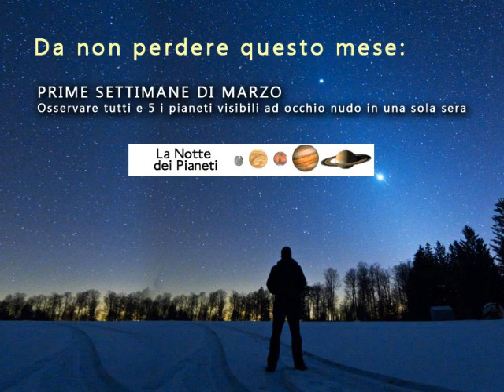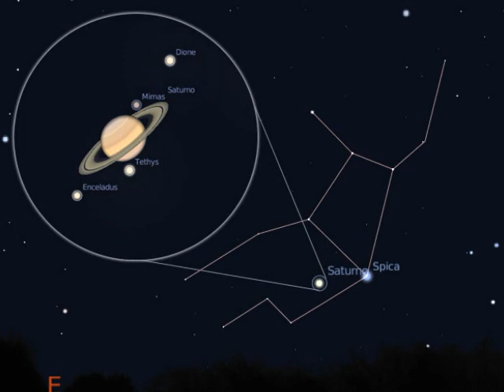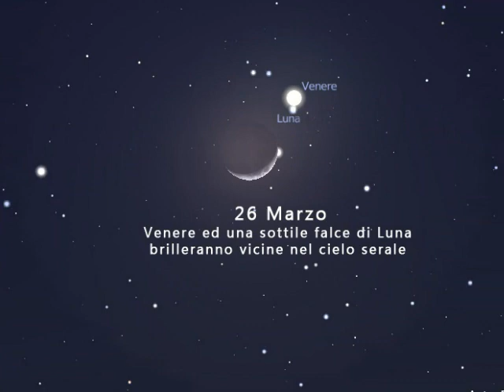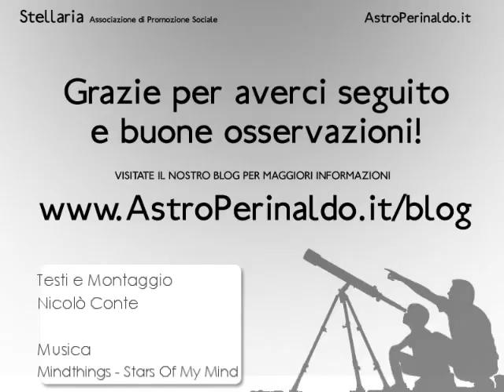Il Cielo di Marzo 2012, guida agli eventi celesti, costellazioni e pianeti del mese.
per l'articolo completo sul cielo del mese.
Alta nel cielo serale di Marzo troviamo la bella costellazione del Leone preceduta dai più deboli astri del Cancro. Verso Ovest ritroviamo ancora le stelle del triangolo invernale: Betelgeuse in Orione, Sirio del Cane Maggiore e Procione nel cane Minore.
Il Toro declina verso l'orizzonte seguito dall'Auriga. Più in alto risplendono gli astri dei Gemelli. Ad Est sorge la luminosa Arturo con la costellazione del Bovaro.
Poco lontano possiamo ritrovare anche le stelle della Vergine. Verso Nord l'Orsa Maggiore è imponente ed inconfondibile.
Opposta all'orsa troviamo Cassiopea dalla carrateristica forma a doppia vu.
Nella prima parte del mese avremo la possibilità di osservare tutti e cinque i pianeti visibili ad occhio nudo. Mercurio, il più basso sull'orizzonte sarà visibile appena tramontato il Sole.
Venere e Giove brileranno poco sopra, e nella luce del crepuscolo serale il giorno 12 ci regaleranno una delle congiunzioni più belle dell'anno.
Marte ben visibile per l'intera notte sorgerà dall'orizzonte Est, e Saturno che lo seguirà con qualche ora di ritardo sorgendo intorno alle ore 22.